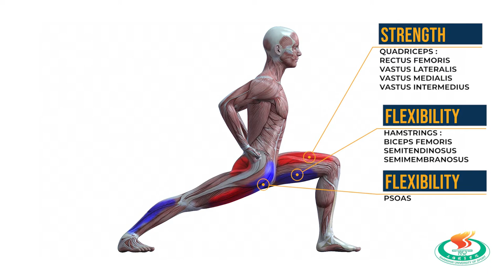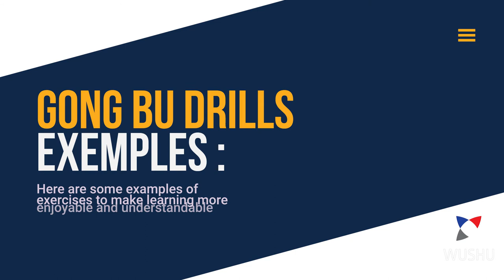Wushu techniques 02 : Gong bu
Here is a short video that analyzes the Gong Bu technique and provides some exercises to vary its teaching.